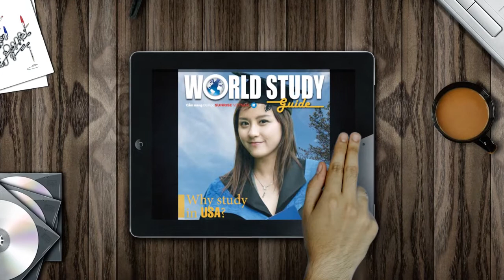Giới Thiệu Công Ty Tư Vấn Du Học Sunrise Vietnam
Sunrise Vietnam thành lập năm 2002.
4 hoạt động chính bao gồm: Tư vấn du học, Đào tạo tiếng Anh, Tổ chức triển lãm giáo dục và hỗ trợ các hoạt động học sinh/sinh viên.